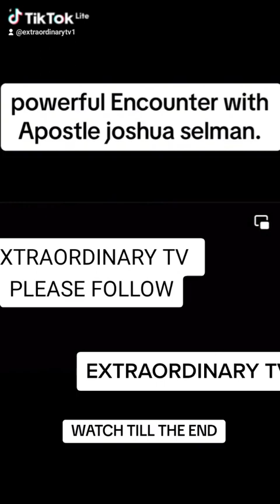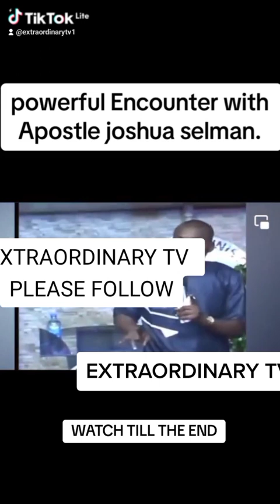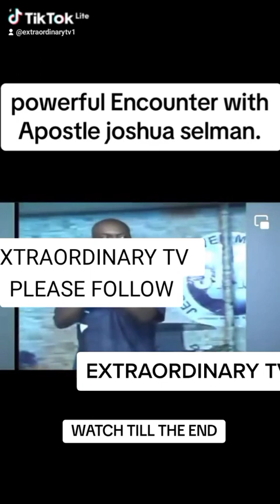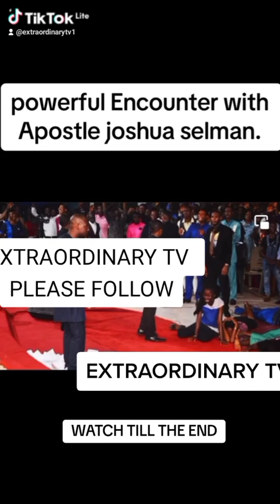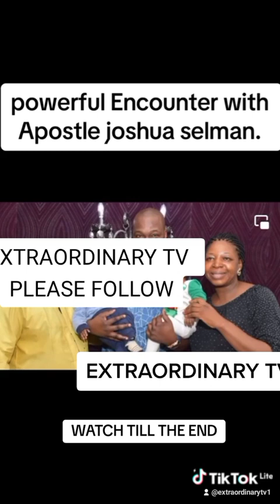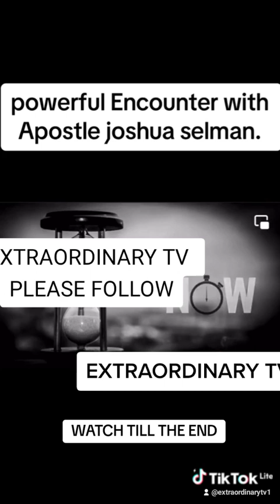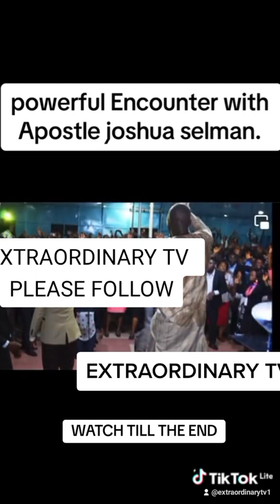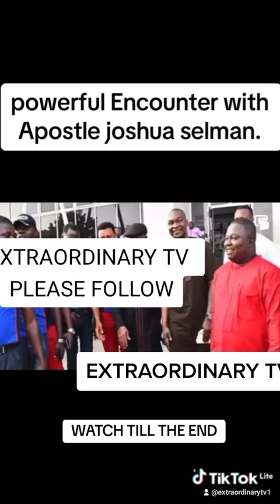POWERFUL ENCOUNTER WITH APOSTLE JOSHUA SELMAN